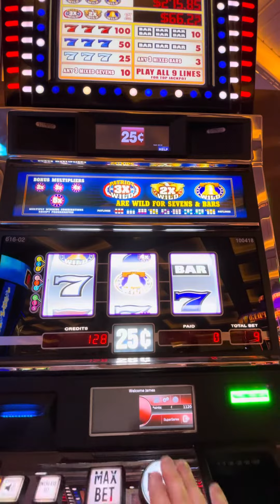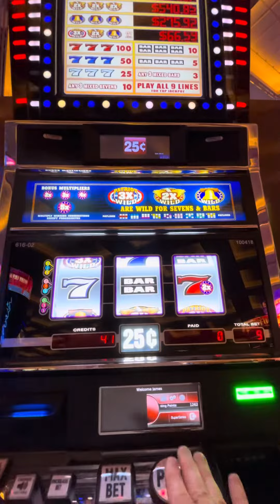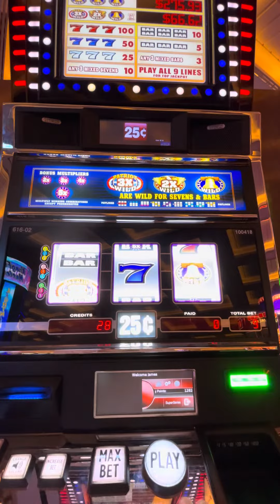Resorts World Max Bet Slots